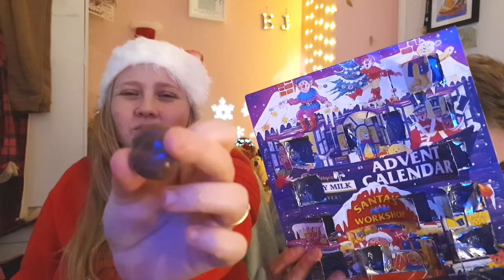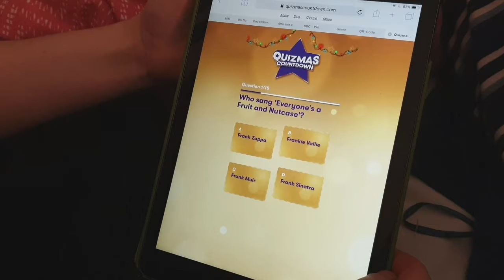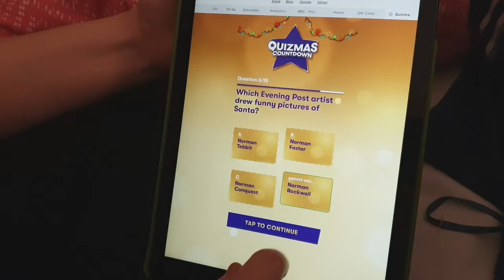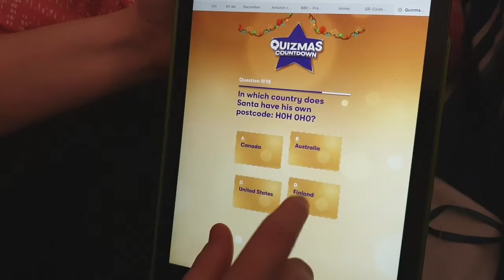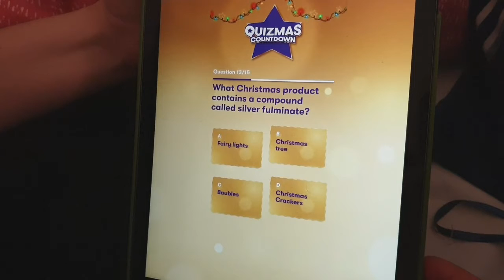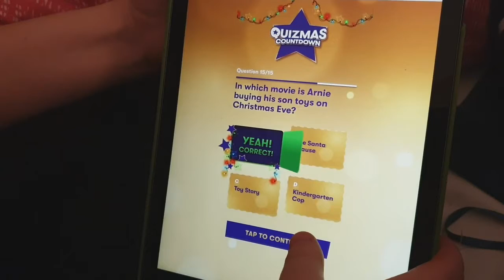Advent Day 20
Yep were still going with this. Weve reached the home straight.